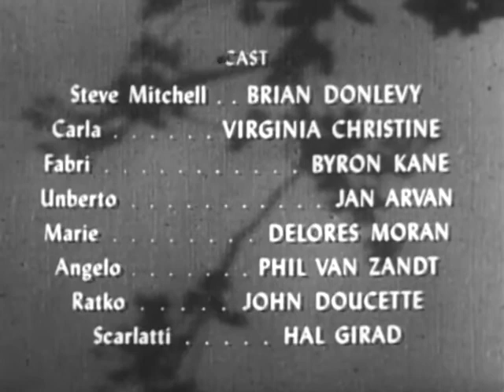Dark Shadows-S01Ep39-The Perfect Alibi